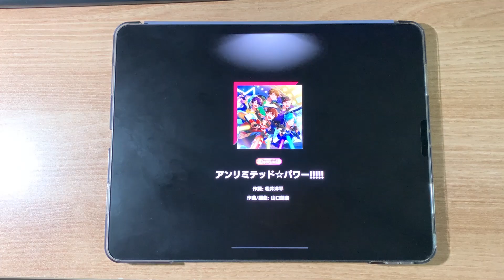【앙상블 스타즈】 이젠 4동타까지?! - 언리미티드☆파워!!!!! [SPECIAL Lv.29] ALL AMAZING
Player: jack

엄지러를 떠나서 검지러도 배려하지 않는 채보...
요즘 스페셜 난이도 장난아니네요ㅋㅋ